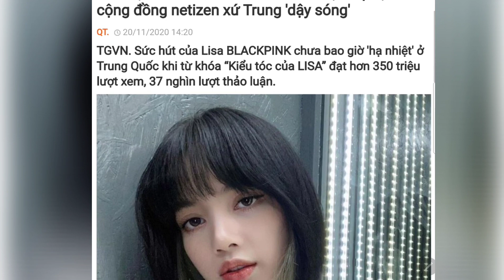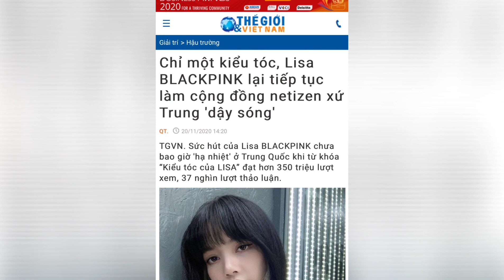แค่ทรงผม ลิซ่า ก็ทำเอาจีนสะเทือน สื่อเวียดนามเอาไปลงในบทความของ The World & Vietnam Report (WVR)